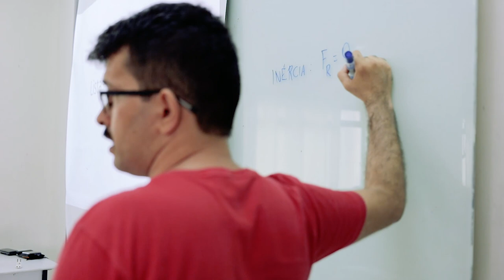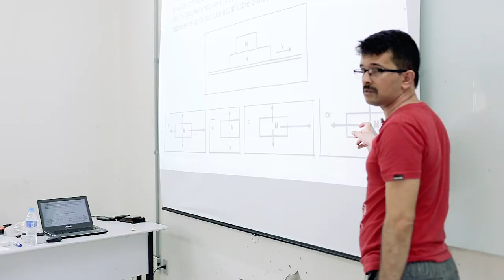Peer Instruction, A metodologia | ZÉ DA FÍSICA